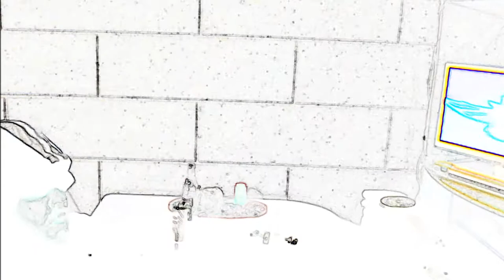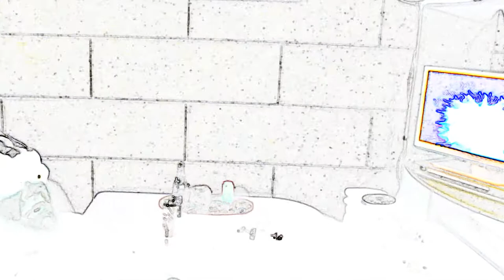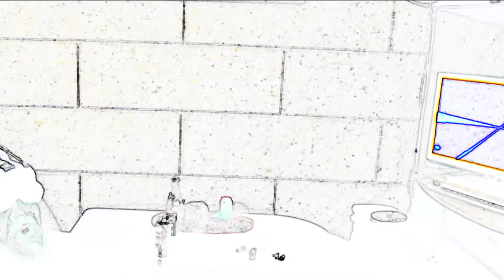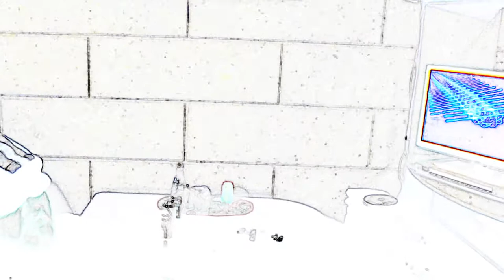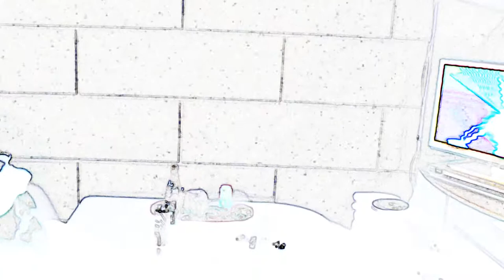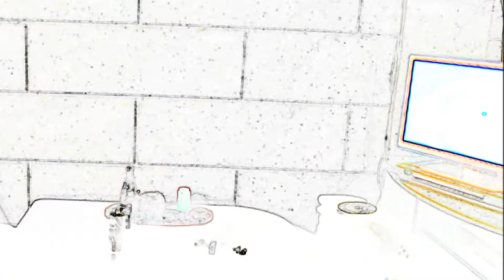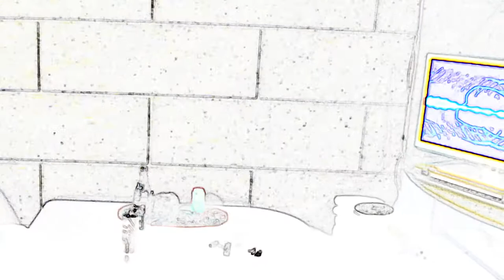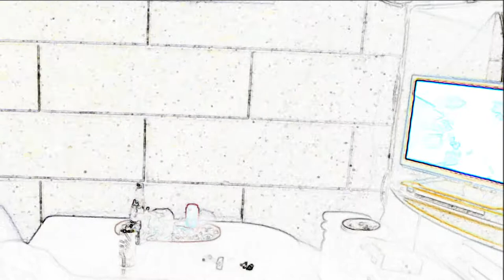Scarface Scaramanga Freestyle Session Bekifft & Direkt live Rap HD Video 2014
Ohne Punkt Komma und Technik check this!!!